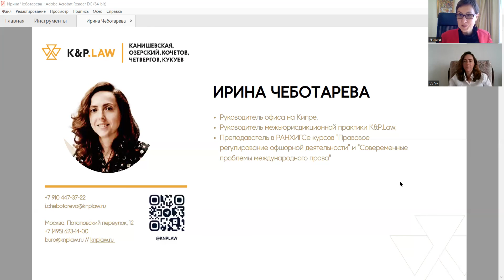Плюсы и минусы создания Фонда в Дубае (ОАЭ). Ирина Чеботарева. Часть 1